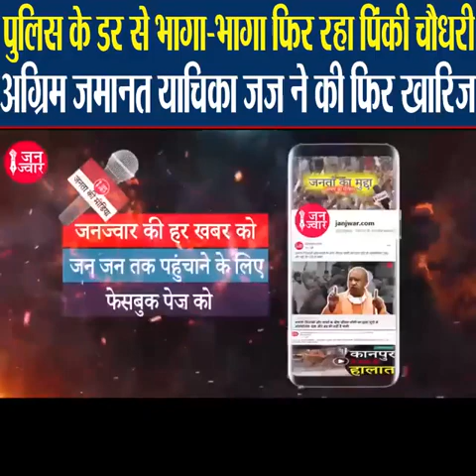हिंदू हृदय सम्राट और नफरत के सौदागर pinky chaudhary ने आखिर उगला था ऐसा कौन सा जहर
हिंदू हृदय सम्राट और नफरत की राजनीति करने वाले पिंकी चौधरी ने आखिर उगला कौन सा जहर, जो फिर रहा था भागा—भागा